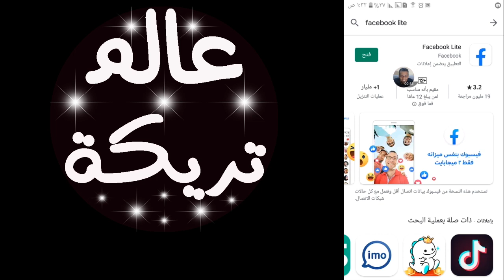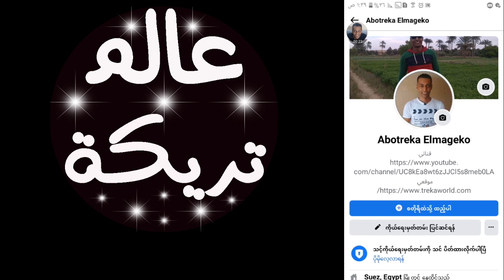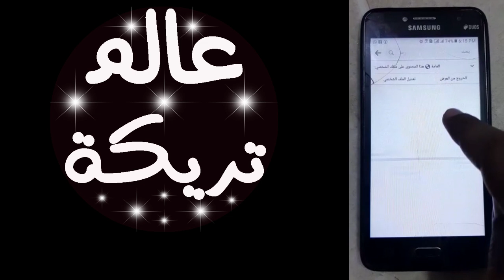كيف تستطيع قفل الملف الشخصي في فيسبوك How to lock a profile on Facebook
احلي متابعين في الدنيا 😍😍 يا رب تكونوا بخير 🙏🙏 لو عايز تعرف ازاي ممكن تقفل حسابك الشخصي علي الفيسبوك 👀👀 اتفرج علي الفيديو ده عشان تقدر تعمل كده بكل سهولة ومحدش يقدر يشوف منشوراتك ولا يشوف صورتك الشخصية ولا ياخد سكرين شوت لحسابك ولا يبعتلك رسالة الا لما يبعتلك طلب صداقة وتقبله وده هيحمي حسابك وهيحمي بياناتك اللي موجودة فيه بشكل كبير اوي 👌👌 وياريت لو عجبك الفيديو او استفدت منه حاجة تعمل لايك عشان بيحمسنا جدا ان احنا نكمل وشير الفيديو مع اصحابك ع الواتس والفيس 👍👍 ولو انت اول مرة تنور قناتي متنساش تشرفني بالاشتراك 😘😘 وفعل علامة الجرس عشان يوصلك كل الفيديوهات 🤩🤩